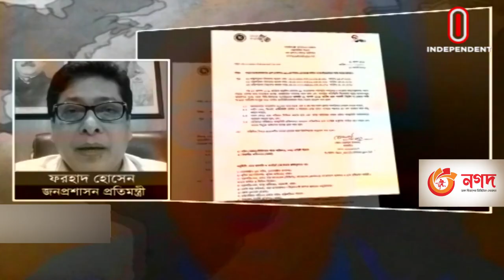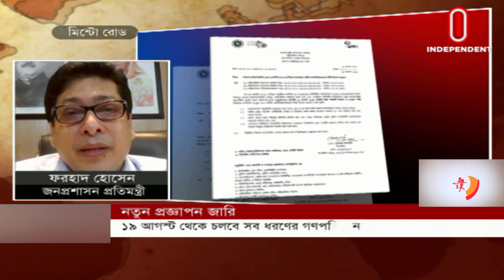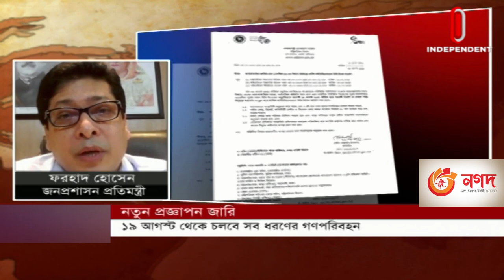পর্যটনকেন্দ্র, রিসোর্ট, কমিউনিটি সেন্টার ও বিনোদনকেন্দ্র খুলছে || Farhad Hossain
স্বাস্থ্যবিধি মেনে আগামী ১৯ আগস্ট থেকে রেল, সড়ক ও নৌপথে সব গণপরিবহন চলাচল করবে। এছাড়া পর্যটন ও বিনোদন কেন্দ্রে অর্ধেক দর্শনার্থী ঢুকতে পারবে। আজ এ সংক্রান্ত একটি প্রজ্ঞাপন জারি করেছে মন্ত্রিপরিষদ বিভাগ। এ নিয়ে কথা বলেছেন  জনপ্রশাসন প্রতিমন্ত্রী ফরহাদ হোসেন, বিস্তারিত দেখুন ভিডিওতে।